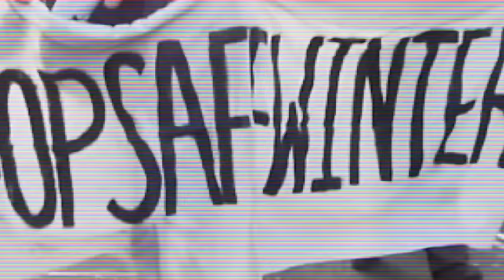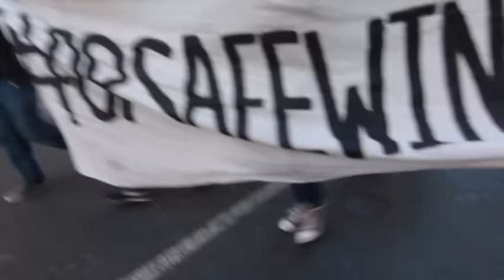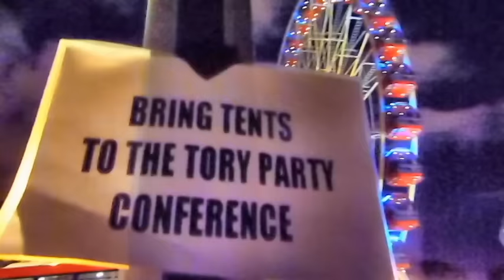Anonymous give tents to the Homeless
On September 5th Anonymous and friends in London distributed over 30 tents, food, clothing and other essential items.

This was part of OpSafeWinter